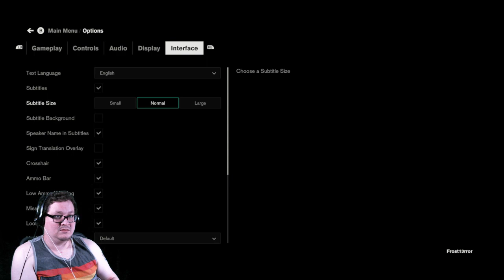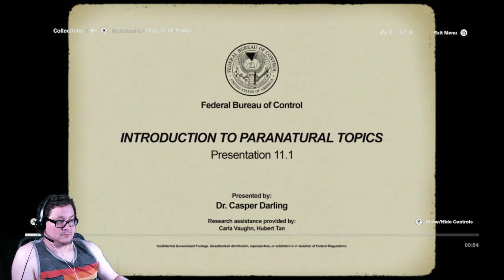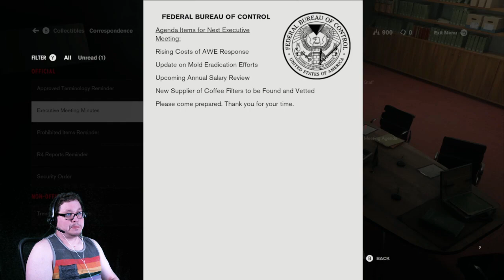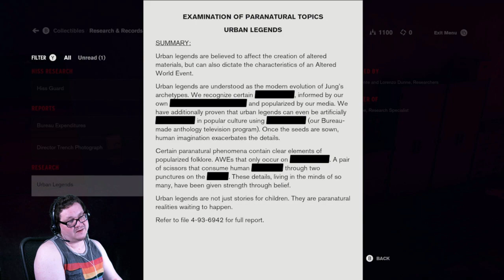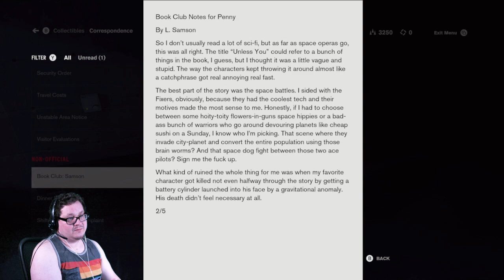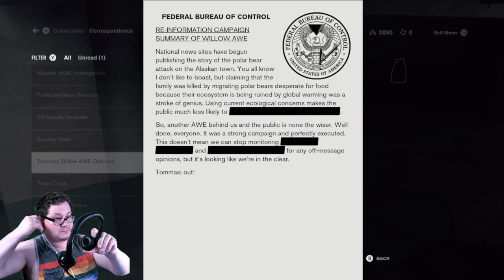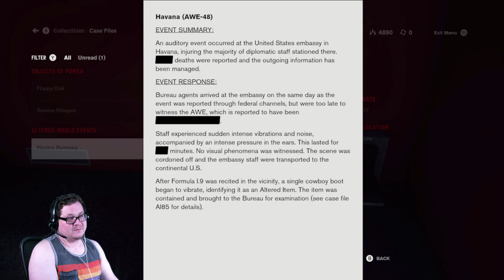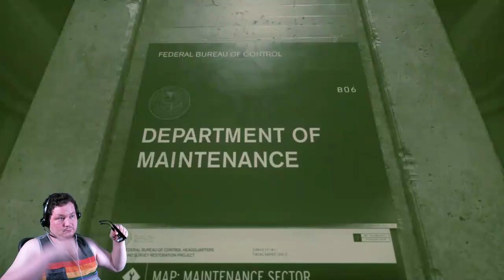The Building is Shifting | Control | 001